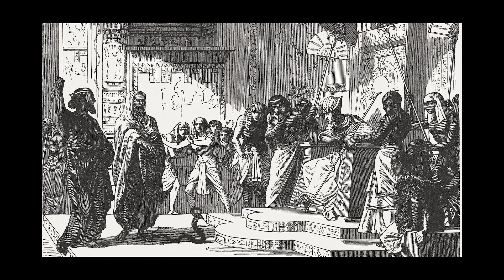2 කැපූ රූපයක් හෝ කිසිම දෙයක සමානත්වයක් සාදානොගනුව | graven image, or any likeness of any thing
4 Thou shalt not make unto thee any graven image, or any likeness of any thing that is in heaven above, or that is in the earth beneath, or that is in the water under the earth: 5 Thou shalt not bow down thyself to them, nor serve them: for I the LORD thy God am a jealous God, visiting the iniquity of the fathers upon the children unto the third and fourth generation of them that hate me; 6 And shewing mercy unto thousands of them that love me, and keep my commandments.

මා ඇර අන් දෙවිවරුන් තට ඇතුව නොසිටුව.
 4 කැපූ රූපයක් හෝ උඩ අහසෙහිවත් පාත පොළොවෙහිවත් පොළොවෙන් යට ජලයෙහිවත් තිබෙන කිසිම දෙයක සමානත්වයක් හෝ තට සාදානොගනුව. 5 ඊට නමස්කාර නොකරව, සේවය නොකරව. මක්නිසාද තාගේ දෙවිවූ ස්වාමීන්වහන්සේ වන මම අන්‍ය භක්ති* නොඉවසන්නාවූ, මට වෛරවෙන්නන්ගේ තුන්වෙනි සතරවෙනි පරම්පරාව කෙරෙහි පියවරුන්ගේ අධර්ෂ්ඨකම ගැන දරුවන්ට ප්‍රතිඵල දෙන්නාවූ, (* හෙවත්, ස්වකීය ගෞරවය රක්ෂා කරන්නාවූ) 6 මට ප්‍රේමකරමින් මාගේ ආඥා පවත්වන්නවුන්ගෙන් පැවෙතන දහස් ගණන් පරම්පරා දක්වා දයාව පෙන්වන්නාවූ දෙවිකෙනෙක්ය.